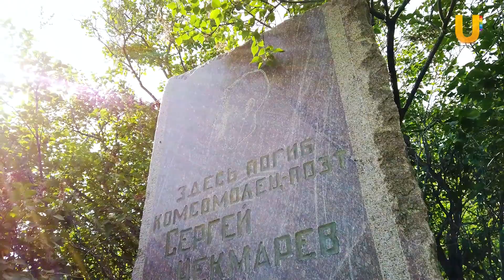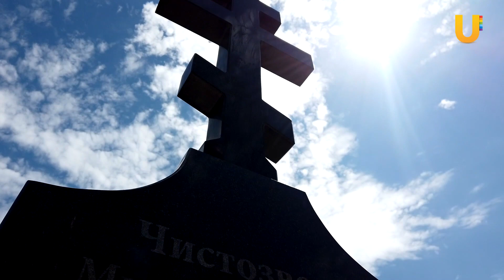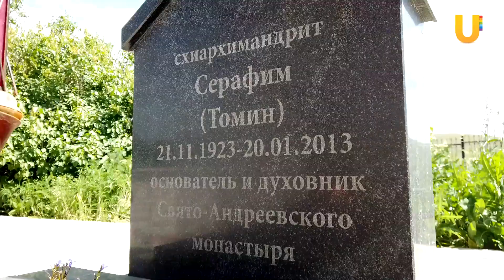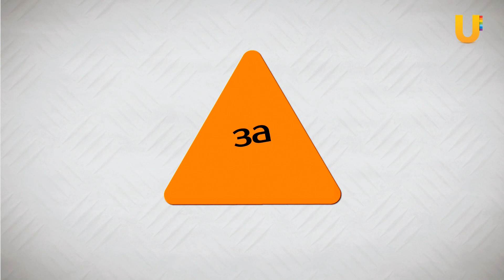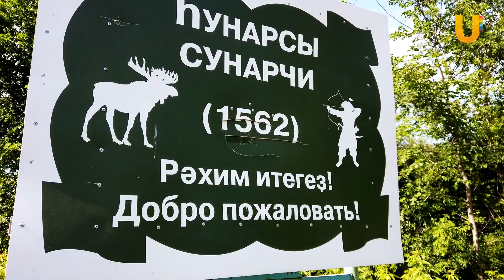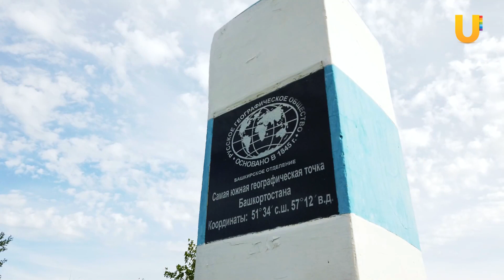10 интересных мест по пути на Карамурунтау | За порогом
Если вы хотите провети яркие и насыщенные выходные отправляйтесь на Юг Башкирии, практически к самой границе с Оренбургской областью. Туда, где ровные плоские степи встречаются с западными предгорьями Южного Урала, и на сотню километров вытянулся живописный хребет Карамурунтау, который также называют Долгие горы.
10 интересных мест, которые можно посетить по пути на Долгие горы:

01:35 - Ямашлинское водохранилище рядом с деревней Кугарчи.
03:13 - Скальное урочище Шаудым в долине реки Большая Сурень
04:15 - Хребет Карамурунтау
05:15 - Карстовая арка Утятишек
06:08 - Скальный останец Суалташ Гора Альянтау и река Ассель
09:08 - Свято-Андреевский мужской монастырь с.Андреевка Оренбургской области
12:45 - Один из крупнейших в России храмовых комплексов – Свято-Троицкая Симеонова обитель милосердия п. Саракташ Оренбургской области
16:24 - Одна из самых старых деревень на Урале - Сураначи, основанная в 1562 году.
18:00 - гор Нос
18:45 - Самая Южная точка Республики Башкортостан
Больше путешествуйте, ведь самое интересное всегда ждет нас за порогом!